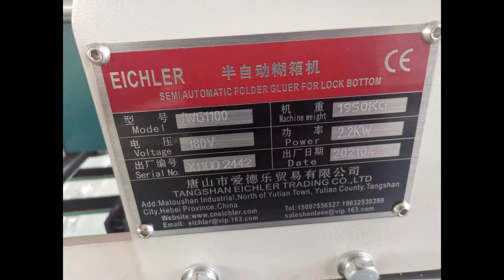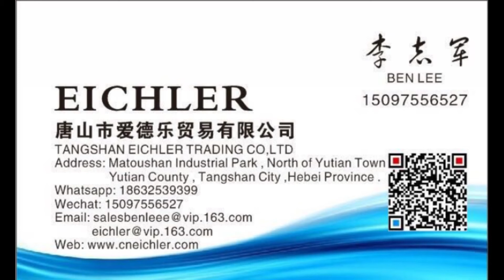Semi Automatic Corrugated Carton Folding Gluing Machine / Corrugated Box Folder Gluer